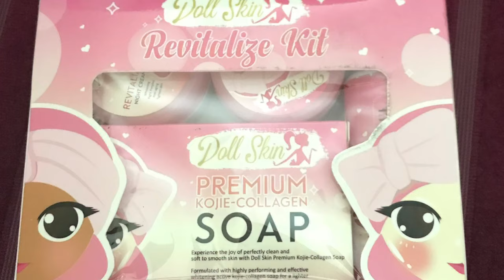DOLL SKIN Step by Step routine DAY 1!!!!❤️🙂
*** JUST ENJOY, BAWAL ANG HATER, LIFE IS SHORT!

... SO LOVE WHILE YOU LIVE ❤️❤️❤️***

-Don't hate, just love-

By: Maryam
xOxO 😘